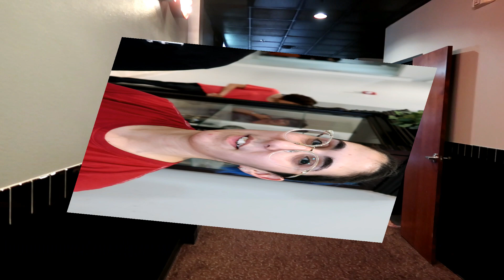[ENG]한류열풍!미국에서 열린 코리안 페스티벌 오디션에 몰려온 미국인들!믿기힘든 오디션 열기!Incredible stage(Korean Festival audition)